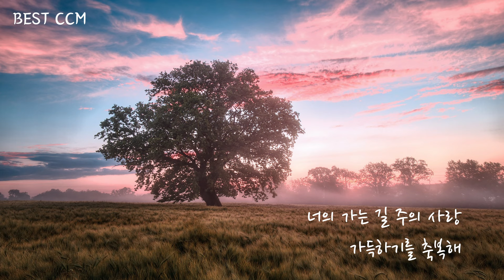[이 시간 너의 맘속에 by 김수지] BEST CCM | 1시간 연속듣기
이 시간 너의 맘속에 by 김수지

이 시간 너의 맘속에
하나님 사랑이 가득하기를

진심으로 기도해 간절히 소망해
하나님 사랑 가득하기를

하나님은 너를 사랑해
얼마나 너를 사랑하시는지

너를 위해 저 별을 만들고
세상을 만들고 아들을 보냈네

오래전부터 널 위해 준비된
하나님의 크신 사랑

너의 가는 길 주의 사랑
가득하기를 축복해

힘든 일도 있겠지만
나 그때 마다 늘 함께 할게

하나님 보이신 그 사랑으로
나 또한 너를 사랑해

너의 가는길 주의 사랑